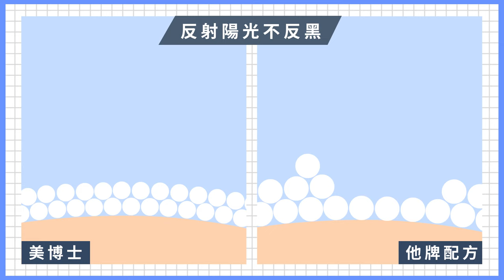2021防曬界最罩的M編頒給它～美博士專業隔離清爽防曬乳！清爽好推不泛白～特推醫美術後肌，抵禦紫外線還保濕兼舒緩，太貼心！